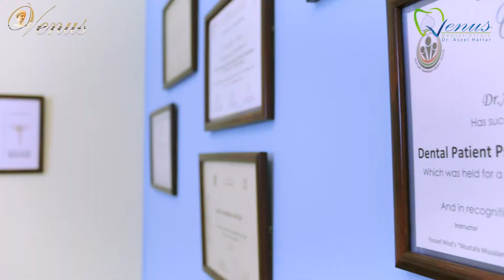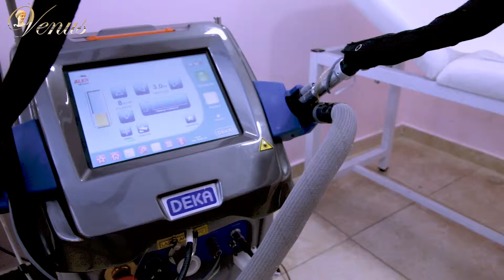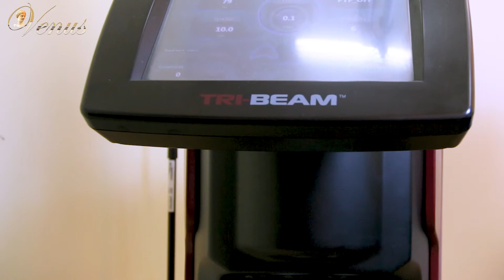venus new 1